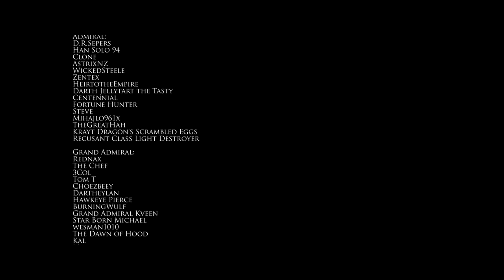The End of the Viscount? | Thrawn's Revenge 3.0 | New Republic Ep 32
Starting a brand new playthrough in Star Wars: Empire at War Expanded: Thrawn's Revenge 3.0 showing off new features of the New Republic!